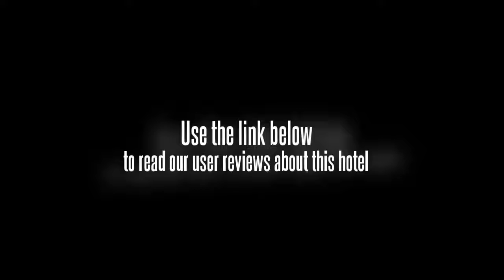Supreme Hotel Visakhapatnam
At the very outset we would like to take the esteemed opportunity to introduce our Hotel Supreme, which is situated in the Pearl City of Andhra Pradesh Visakhapatnam. Hotel Supreme is strategically located in the beach side of the city with in the reach of all business establishments and centrally placed for making easy access for any spot in the city, it is a sea view hotel, which makes utmost comfort and hospitality at the paramount level to all the discerning guests from business class to touring travelers. Hotel Supreme in its inventory having 54 rooms exclusively decorated & luxuriously furnished to give a feeling of home away from home. This description is based on information provided by the hotel.